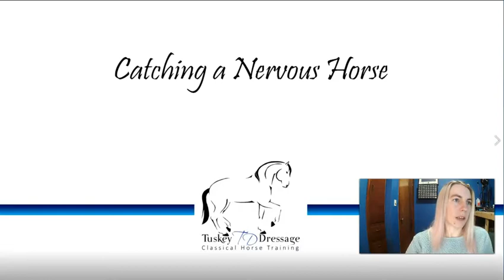How to Catch a Nervous Horse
In this video I'll show you a technique that I will often use when I'm working with a horse that is difficult to catch because he or she is nervous or uncomfortable around humans. This technique does not involve any chasing or moving the horse and it will leave the horse feeling more confident in both himself and the human, and will work in a way that encourages the horse to want to be around people.

We post weekly videos on a variety of different topics including horse behavior, solutions to common problems, exercises to do on the ground and under saddle, tips for improving your position, and so much more. You'll also receive access to our private Facebook group where you can ask questions, get help, share videos, and encourage each other.